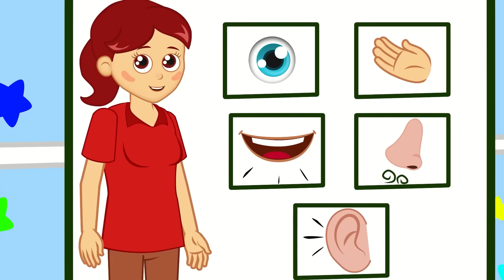Sevimli Dostlar Bebek Şarkıları 💘😍 2024 Mart Ayının En Çok İzlenen 10 Şarkısı | Çocuk Şarkıları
0:00 Yüksek Alçak
2:12 Kırmızı Balık ile Renkleri Öğreniyorum
7:20 Mini Mini Bir Kuş
10:44 Baloncu Amca - Sayılar
12:58 Otobüsün Tekerleği ile Şekilleri Öğreniyorum
16:06 Arı Vız Vız Vız
19:35 Tonton Dede'nin Çiftliğinde Körebe Oyunu
25:13 5 Duyu
29:22 Sevimli Dostlar ve Balinalar
33:13 Oyuncaklarla Renkleri Öğreniyorum

Videoyu beğendiysen Beğen (👍) tuşuna basabilirsin 😊

Yayımlanan videoları anında haber almak için ana sayfada, sağ üstte bulunan çana (🔔) tıklamayı unutma 😉